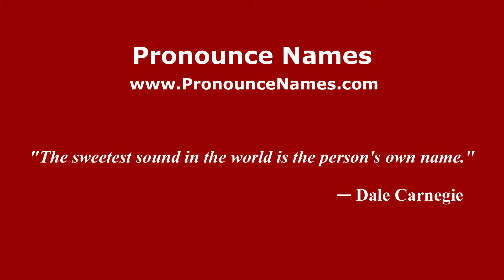How do you say Dallat in Malaysia (Malay)? - PronounceNames.com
How do you pronounce Dallat in Malaysia? For more information about Dallat, such as gender, origin, etc.,